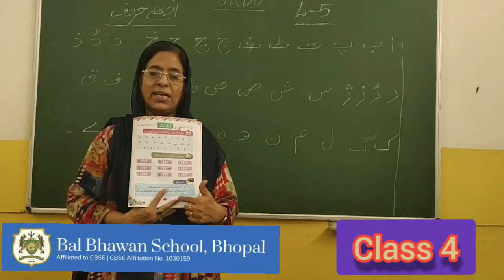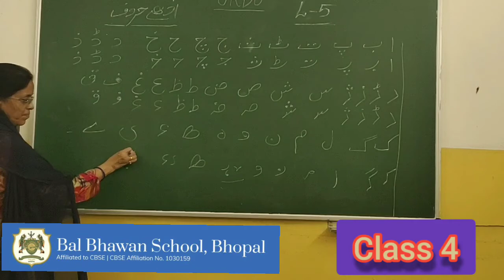Class IV urdu lesson 5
Aadhe haroof (شوشے)